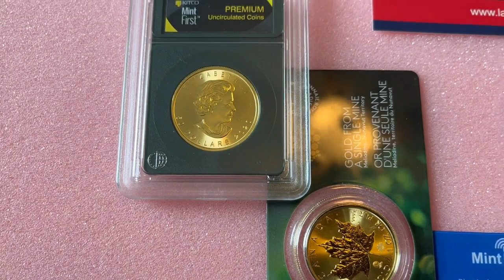1 oz Gold Maple Leaf Coins MintFirst™ (Single Coin)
1 oz Gold Maple Leaf Coins MintFirst™ (Single Coin)

Coin Highlights:

This listing is for coins minted after 1982, which each contain 1 oz of .9999 fine Gold.
Coins will come in protective packaging.
Obverse: Right-facing profile of Queen Elizabeth II, along with the year and face value.
Reverse: A large, single maple leaf with the weight and purity.
Weight and purity guaranteed by the Royal Canadian Mint.

SPECIFICATIONS

Material: Pure GOLD(99.99%)
Finish: BU
Weight: 1 oz
Diameter: 30mm
Face Value: $50.00 Dollar